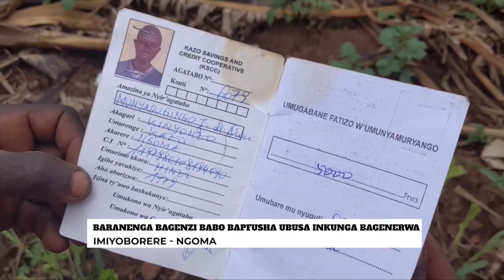AMAKURU ARAMBUYE 30 01 2023